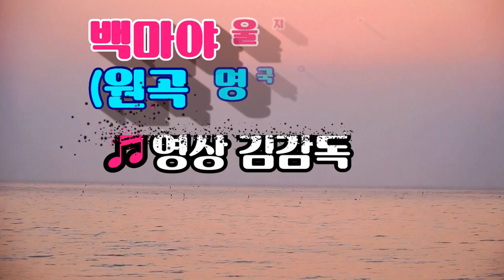백마야 울지마라/원곡 명국환/촬영편집/노래/영상 김감독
코로나19로 힘드시죠
비대면 영상과 흘러간 가요
들으면서 건강 하세요